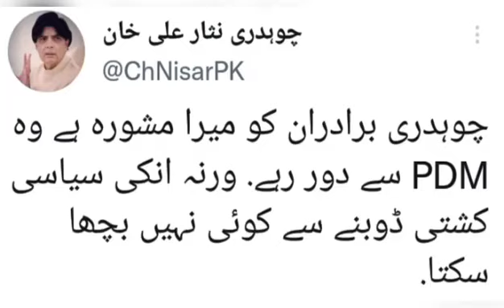کجھ سچیاں تے کجھ کوڑیاں گلاں جلسہ حافظ آباد اور بڑے لوگوں کو بڑے سربراہان کا پیغام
Prime Minister Imran Khan address in hafsa Baad# Indian media against Imran Khan # Pakistan